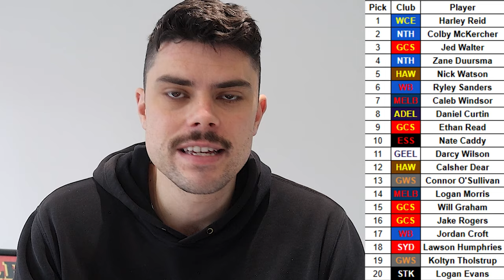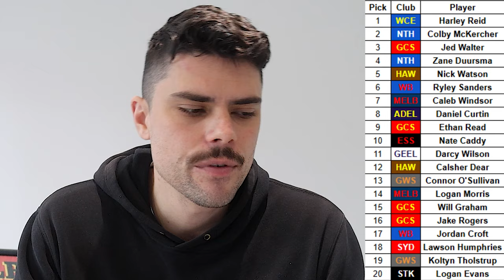Re-Drafting the 2023 AFL Draft!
Jesse re-drafts the 2023 AFL Draft as though it happened today.